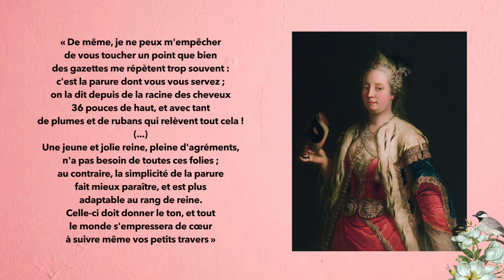LA CLASSE À VERSAILLES ?! Anna Chroniques 10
Oyé ! Fidèles regardant cette vidéo, aujourd’hui ne soyez pas surpris ! Nous vaguons sur d’autres thèmes en d’autres temps. 🌸
Nouvelles et nouveaux, n’ayez aucun doute et franchissez le pas, rejoignez cette communauté en vous abonnant à la chaîne 🌸
Vous y serez toutes et tous traités/ées avec bienveillance et respect 🌸
Que connaissez-vous des modes à la cour de Louis XVI ? L’amidon et la poudre de riz sur la tête et le visage ? Les crinolines ? Les rubans ? Et que savez-vous des perruques ?🌸
Pour traiter ce sujet léger et amusant, j’ai utilisé ces articles et vidéos suivants : 🌸
🌹j’ajouterais pour être honnête, un livre que j’ai découvert par hasard dans les greniers de ma Grand-Mère : ❝La Marchande de Modes de Marie-Antoinette, Rose Bertin❞, Par Emile LANGLADE, 1911📕
Amusez-vous à suivre les aventures de la chaînes sur les RÉSEAUX :🌹
À bientôt 😘